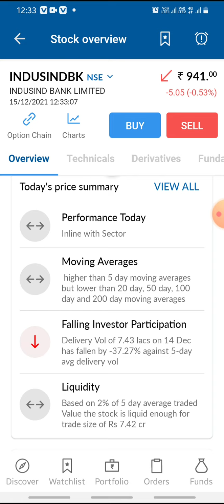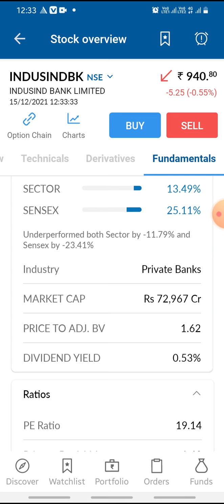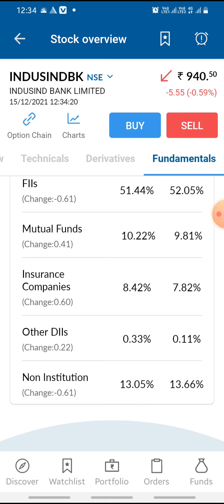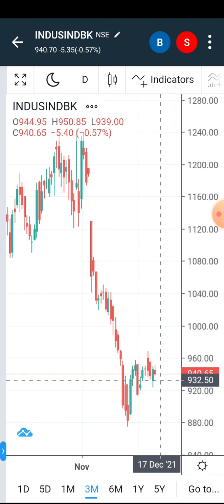Indusind bank share latest news | Indusind stock news today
indusind bank share latest news ||indusind bank share news today Target1200+ 101%PROFIT

indusind bank share analysis fully information || indusind bank share latest news Target1200+

You will get the following benefits :

1.Free Demat Account
2.Zero Equity Delivery
3.₹20 Per Order in Intraday, commodity and currency
4.Limit Upto 48 Times
5.MTF Facility Available
6.30 Years Of Trust

indusind bank
indusind bank SHARE
indusind bank Q2 RESULTS
indusind bank DIVIDEND
indusind bank Q2 RESULT ANALYSIS
indusind bank Share Review
indusind bank Stock Technical Analysis